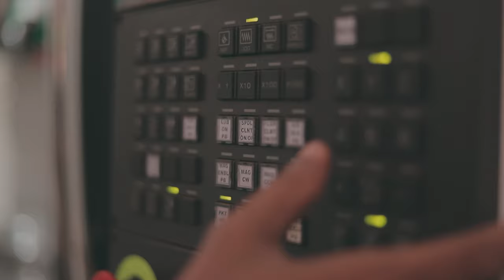Making Of Chesto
Introducing Chesto, the first of our gifts to mankind. A Smart Digital Stethoscope for better auscultation and loads of other features.

Our Vision is to empower, inspire, and enhance the quality of life for a vast number of people with our innovations. To inspire hope and contribute to health and wellbeing by providing the best innovation to the world through integrated education and research.

Keeping patient safety in mind, our next-generation Artificial Intelligence includes Reliability, Predictability, and Consistency; hence improving the overall diagnosis of one’s health.

With the Fifth Ventricle app, you will be able to use these many additional features with Chesto truly tubeless smart digital stethoscope

Better Acoustics
Experience better acoustics with our 10x amplification and noise reduction technology

Smart Mode
Live streaming of heart and lung sounds directly from patient to anywhere in the world

Remote Hearing
The device records the auscultated sounds which you can store and share with anyone in the world.

Auto Interpretation
The device has just to be placed on the subject's chest and it can auto-interpret common abnormalities.

Quick Mode
In a hurry? No problem. Just connect the Chesto once and auscultate as many patients as you want.

Please share your feedback, so we can improve it